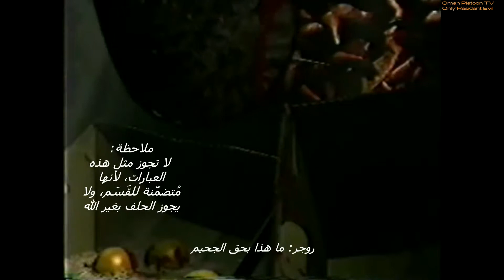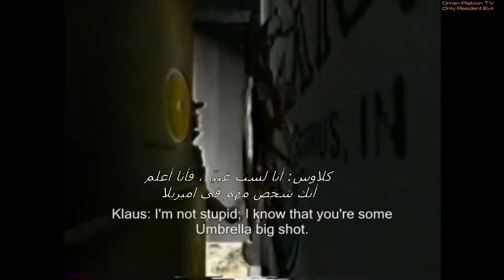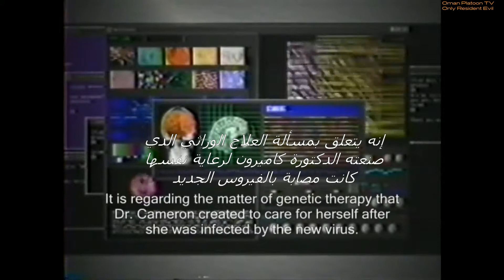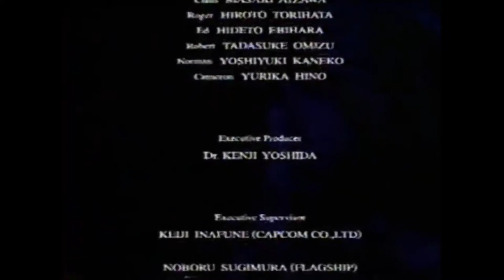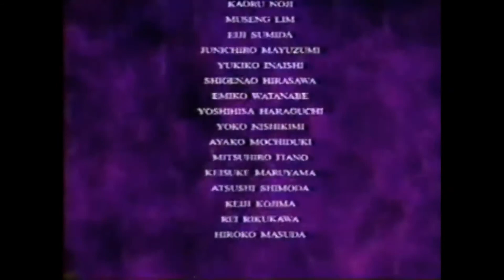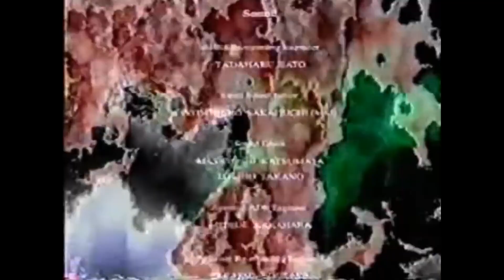Resident Evil Biohazard 4D EXECUTER مترجم عربي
شرح قصة الفلم
يتم عرض الفيلم في مدينة الغرب الأوسط الأمريكية الراكون
حيث تم تحويل المواطنين إلى زومبي بعد إصابتهم بفيروس T ، وهو سلاح بيولوجي طورته شركة الأدوية Umbrella سرا. يتم إرسال فريق عسكري مؤلف من Chief Claus (Masaki Aizawa) ورجاله Roger (Hiroto Torihata) و Ed (Hideto Ebihara) و Robert (Tadasuke Omizu) و Norman (Yoshiyuki Kaneko) إلى المدينة من قبل الشركة. يهدف أعضاء خدمة المظلة الحيوية المضادة لـ Biohazard ، وهي مجموعة متخصصة في السيطرة على فاشيات biohazard التي تقودها Umbrella ، إلى إنقاذ الدكتورة كاميرون (Yurika Hino) ، عالمة تبحث عن فيروس جديد.

يتبع الفريق إشارة من بطاقة هويته ويتم جذبه إلى مستودع حيث قتل روبرت في هجوم مفاجئ من قبل وحش مجهول الهوية. يمزق الفريق المخلوق إلى أجزاء ، لكنه يتجاهل قدرته على نقل عقله إلى أشكال الحياة الأخرى. يغادر الفريق لمتابعة إشارة الدكتور كاميرون التي تنتقل الآن إلى فتحة ، ويتبعها الوحش في جسم الغراب. يرافق نورمان وروجر كلاوس في المجاري ، بينما يقف إد في حراسة الشارع. تحت الأرض ، وجد الفريق معدات الدكتور كاميرون ويتعرض للهجوم من قبل كلب. بعد إطلاق النار على الكلب ، يرون بطاقة هوية الطبيب ملحقة بها. يكشف روجر ، وهو أحد كبار المسؤولين في المظلة ، للآخرين أن الغرض الحقيقي من مهمتهم هو عدم إنقاذ الأرواح. كاميرون ، ولكن لجمع بيانات أبحاثها عن فيروس جديد يمكنه تجديد الجينات. كانت مصابة بإنشائها وتحولت إلى الوحش الذي هاجم الفريق في المستودع.

عندما يعود كلوز ونورمان وروجر إلى السطح ، يُقتل إد على يد الغراب ويتحول إلى مخلوق مماثل لتلك الموجودة في المستودع. يقتل هذا الوحش الجديد نورمان ، لكن كلاوس وروجر لا يكادان يهربان في عربة همفي ، مستخدما مدفع رشاش ملحق بالعربة لتدميره. عندما يغادر الرجلان المدينة بالسيارة ، يسأل كلاوس عن الفيروس. يشرح روجر كيف يندمج مع الجينات ، ويسمح للدكتورة كاميرون بتجديد جسدها مرة اخرى، تبين أن روجر له وجهان ، والثاني هو الدكتورة كاميرون. أوضحت الباحثة أنها لاحظتهم في جسم الكلب أثناء وجودها في المستودع وأدركت أن المظلة تواصل بحثها. أخبرت الدكتورة كاميرون كلاوس أنه وفريقه أثبتوا أنهم خنازير تجارب مثالية للفيروس الذي صنعته، وأنها ستواصل تجاربها في محاولة للعودة إلى شكل بشري.